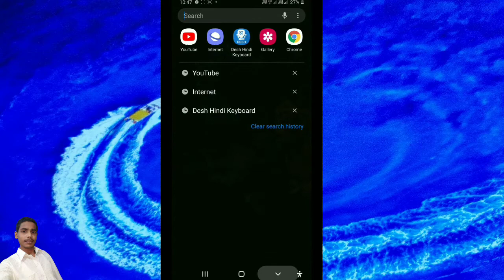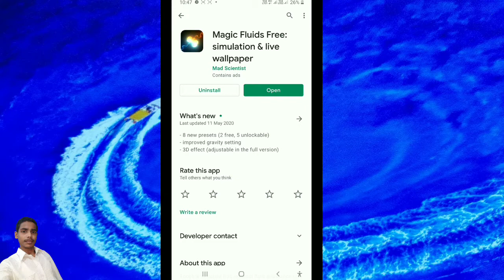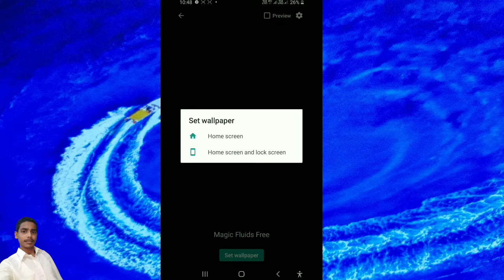Wallpaper Photo ,beautiful wallpaper pictures,beautiful background images,Transparent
how to download wallpaper from
google
how to download wallpaper engine for
free 2020
how to download wallpaper in laptop
how to download wallpaper in iphone
zedge
how to download wall e full movie in
tamil
how to download wallpaper for pc
free in hindi
zedge to gallery
how to download wallpaper carousel

new wallpaper magic flute
the magic flute piano
magic flute papageno papagena

waterfall wallpaper live
water wallpaper photos
birds wallpaper images
phone wallpaper photos
wallpaper images flowers
flowers wallpaper
new wallpaper photo 2021
wallpaper mobile screen
new wallpaper photo
screen wallpaper photos
whatsapp wallpaper
mobile wallpaper images free
download
5d wallpaper
bedroom wallpaper
wallpaper design 2019